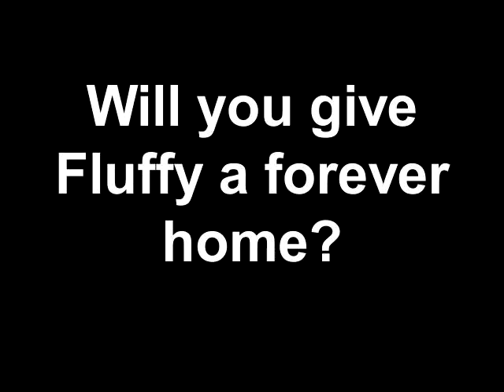Will you give Fluffy a forever home?